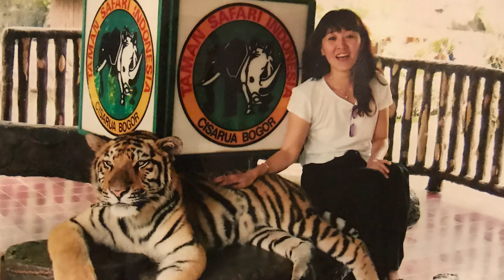The Voyage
From the city Berlin to the state of Rhode Island, through many parts of the world, the journey of our life together.

Started in Berlin, he was a graduate student at Freie University of Berlin, while I was freshman at Technical University of Berlin. After a couple of years, the separation, he got a job as postgraduate in Rhode Island Hospital, I stayed in Berlin, just started my graduate school. The first date, the engagement, the moving to the new country, the wedding, and so on. Time goes by and yes, it goes by fast. Browsing through the album, I compiled the pics, with the songs which fit well to the journey. Through the many differences, we accomplished many things.

The Voyage, the story of our life together. Some of the places we have been, between the continents, from Asia to America  extended to Europe, that we would like to keep in memories and share with friends.